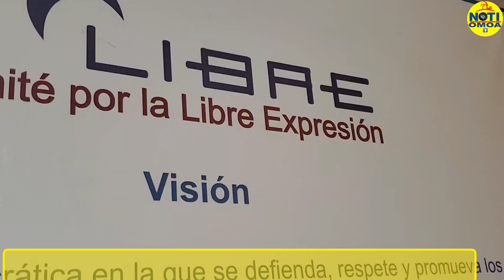C LIBRE informe 2022